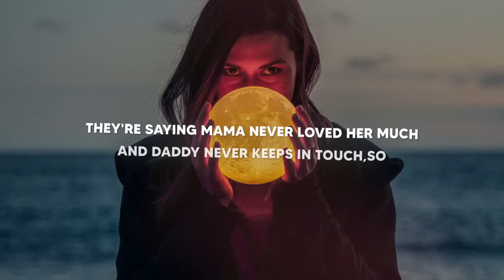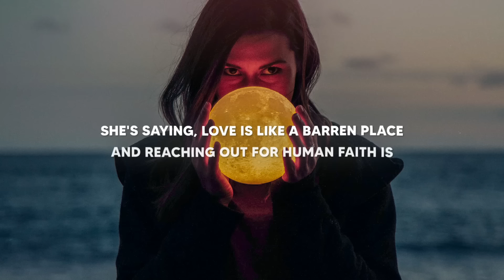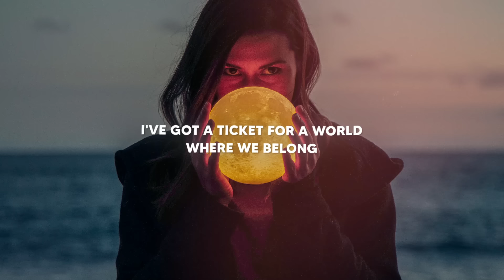M A I S Ø N & CILVR – Moon & Back (Lyrics)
Lyrics for "M A I S Ø N & CILVR – Moon & Back"

She's taking her time making up the reasons
To justify all the hurt inside, guess she knows
From the smiles and the look in their eyes
Everyone's got a theory about the bitter one, they're saying
Mama never loved her much and
Daddy never keeps in touch,so
That's why she shies away from human affection, but
Somewhere in a private place
She packs her bags for outer space
And now she's waiting for the right kind of pilot to come

I would fly you to the moon and back
If you'll be, if you'll be my baby
I've got a ticket for a world where we belong
So would you be my baby?

She can't remember a time when she felt needed
If love was red then she was color-blind
All her friends, they've been tried for treason
And crimes that were never defined
She's saying, love is like a barren place
And reaching out for human faith is
Is like a journey I just don't have a map for
So baby gonna take a dive and push the shift to overdrive
Send a signal that she's hanging all her hopes on the stars